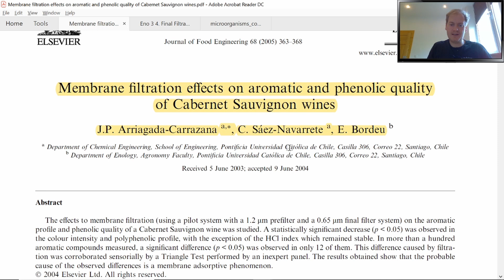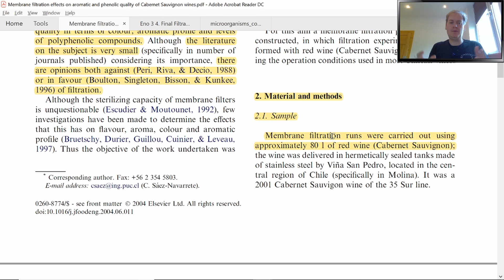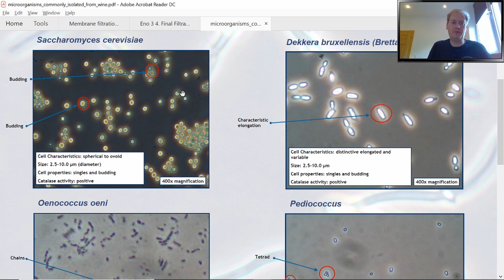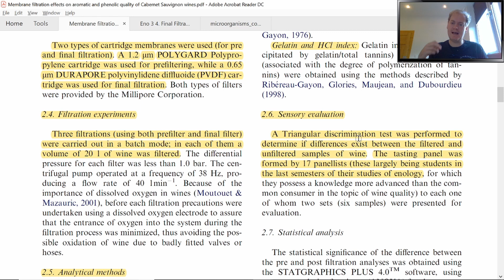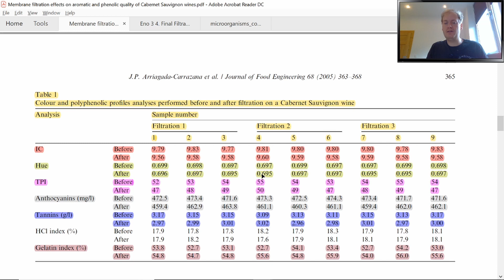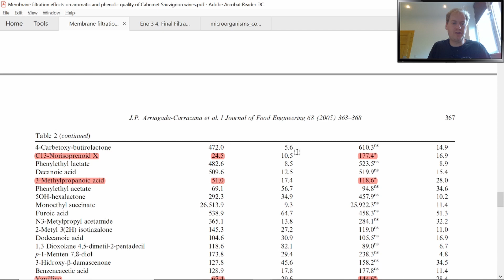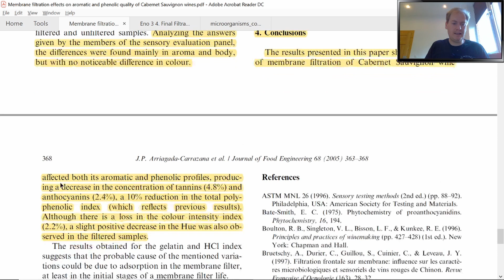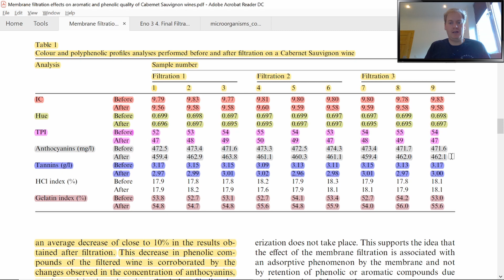Filtered vs Unfiltered Wine: Does filtration really impact wine quality?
In this video we will be looking at a paper, published in 2005 in the Journal of Food Engineering (ELSEVIER). The study compared the impact of membrane filtration on wine quality of Cabernet Sauvignon wines. Head researcher was J.P. Arriagada-Carrazana (Pontificia Universidad Catolica de Chile).
Introduction: 0:26
Material and Methods: 1:30
Results and Discussion: 5:15
Conclusion: 9:22
Outro: 11:19